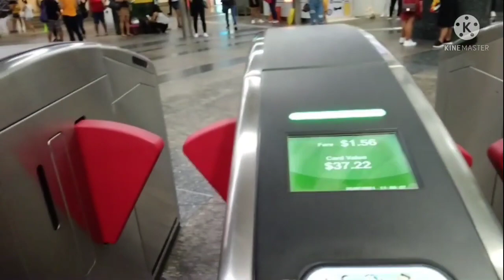Off Day Train and Bus ride || Helen May Onlayao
Off Day Train And Bus ride# || Helen May Onlayao || enjoy much#